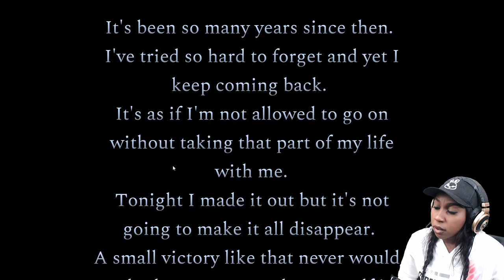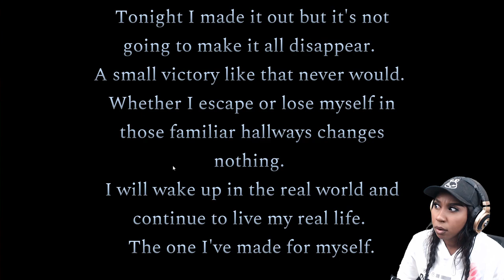DEATH IS EASIER THAN A TARDY SLIP | Late For Class | Horror Game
Ya'll know I'm never on time. Let's see if I can pull it off, when my life is on the line. No need for a temporary tardy slip, when death is permanent.